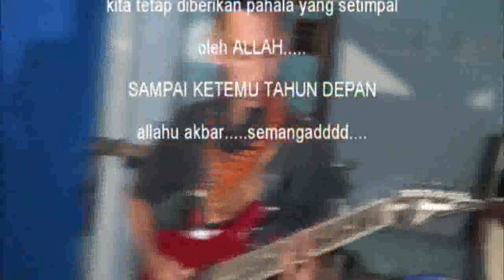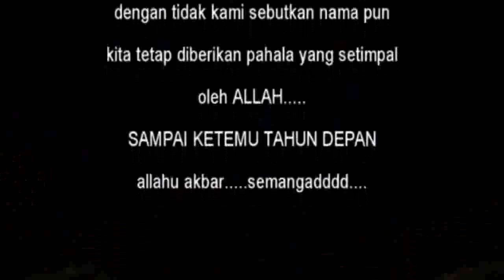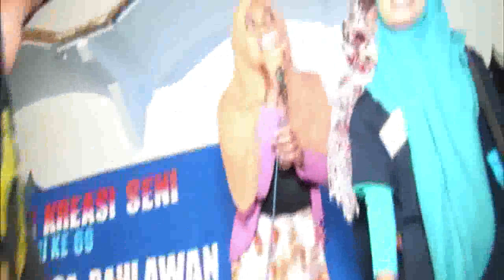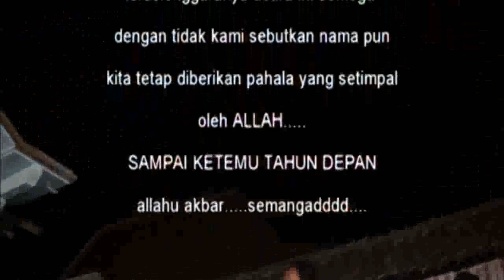bendera n bondan